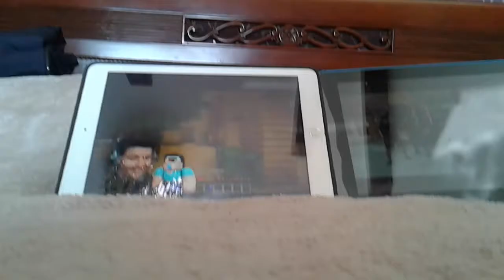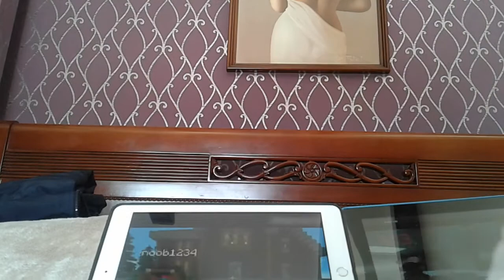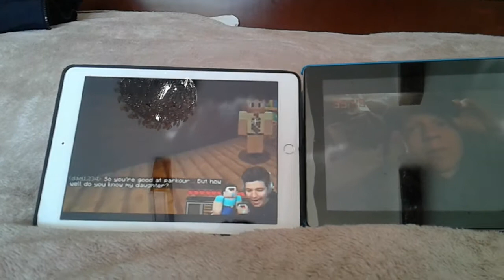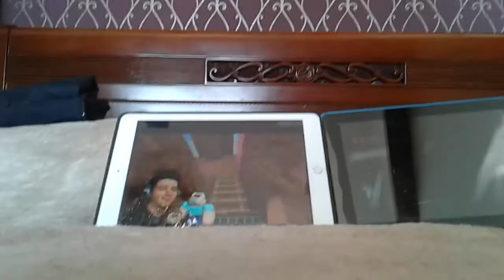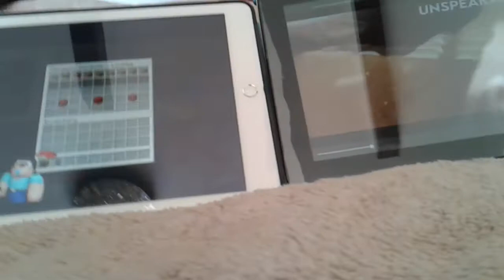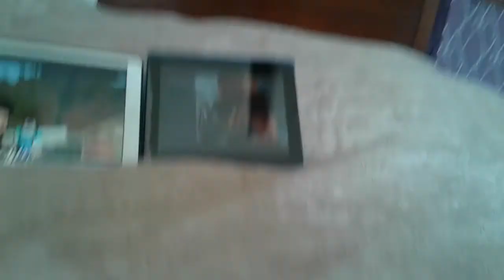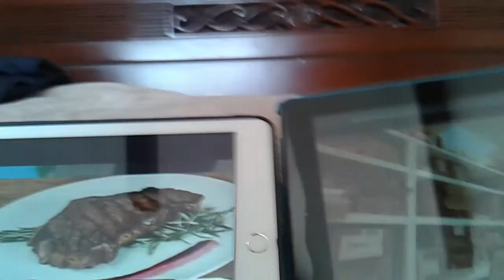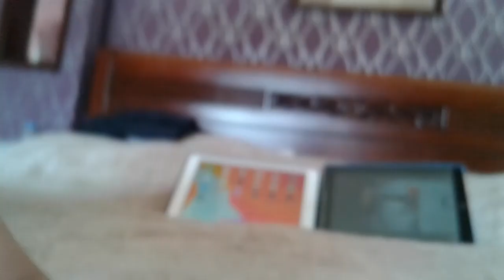2 MOVIE IN 1 📹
PARENTS